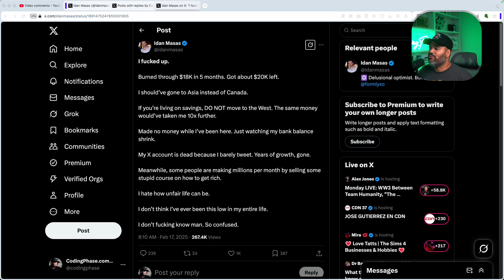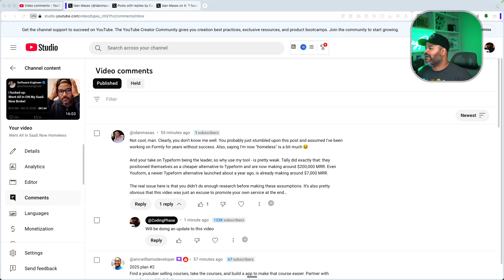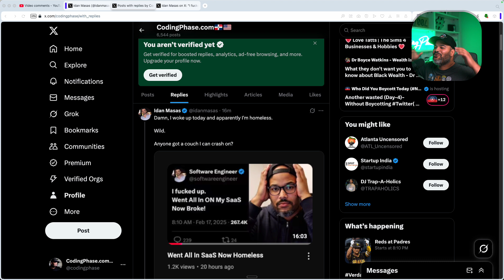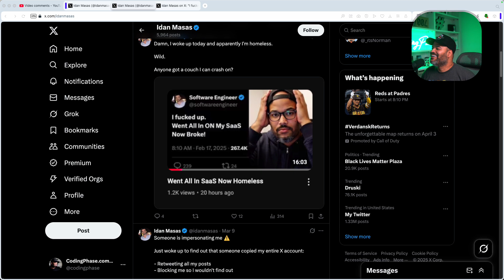Went All In My SaaS (MIGHT GO BROKE)